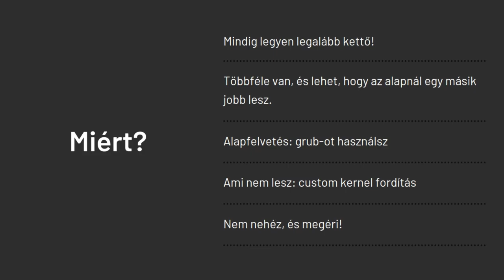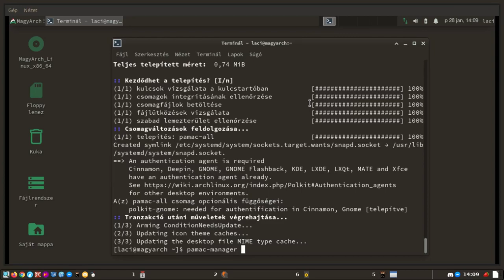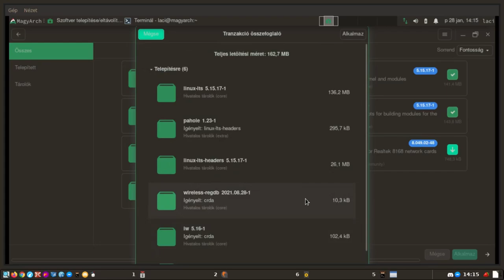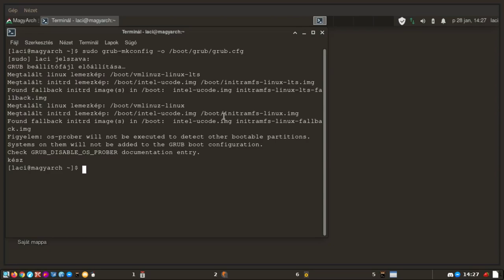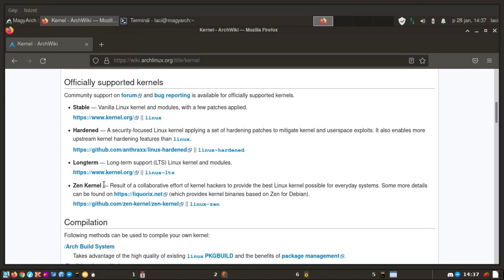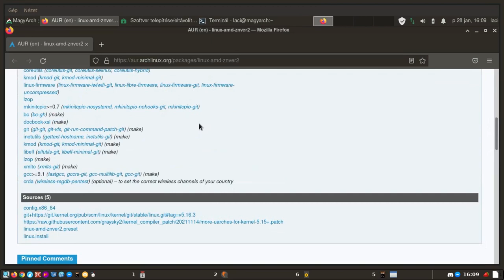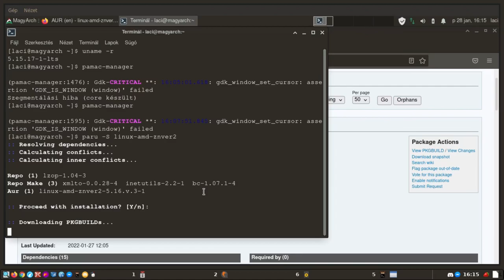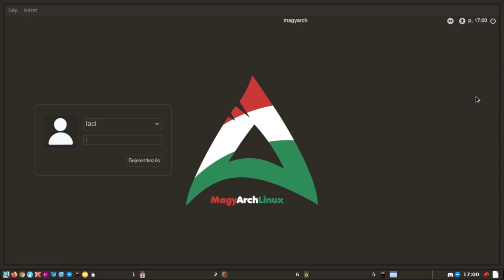Arch Linux - Kernel telepítése egyszerűen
A mai Magyar Linux Videóban a KERNEL,  azaz a rendszermag telepítéséről lesz szó. Arch Linuxhoz, de hasonló megoldással lehet egyéb disztribúcióhoz is egy plusz kernelt telepíteni.

Jó Linuxozást!